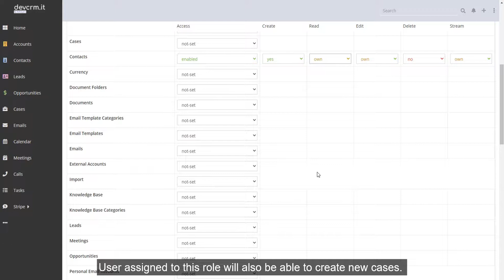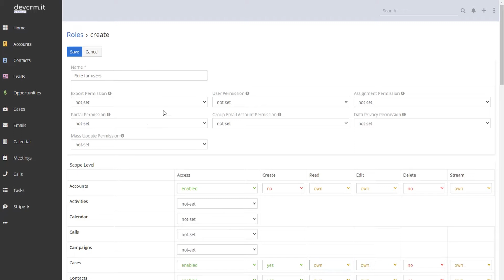How to create new role in EspoCRM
In this tutorial you can find out how to create new roles for users from your organization in EspoCRM.

If you want to know more, please check other videos on our channel.